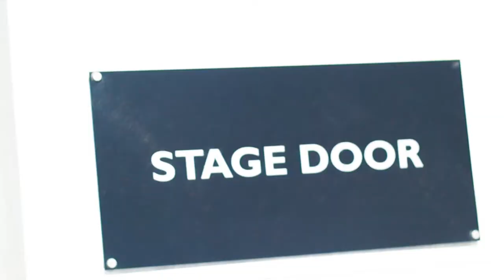Road Safety Game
This video was very kindly created for us by Alastair J. Grant. Please take a look at his YouTube Channel